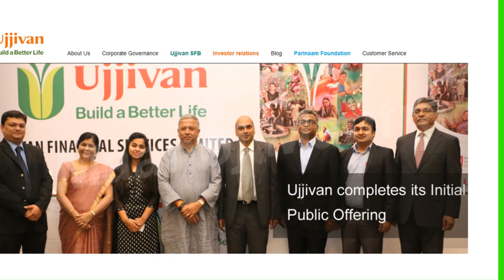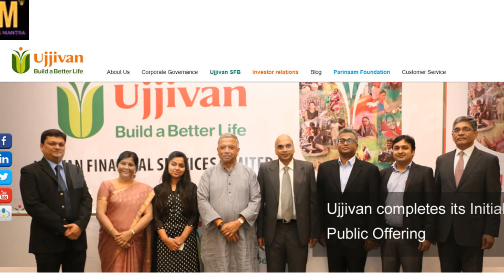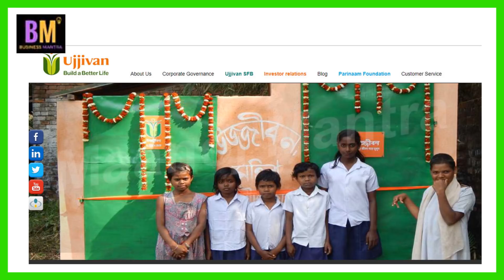खाली पड़ी जमीन बैंक को दें लीज पर अच्छा लाभ पाएं | rent your property to bank | Business Mantra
खाली पड़ी जमीन बैंक को दें लीज पर अच्छा लाभ पाएं,जमीन पर कौन सी बैंक लोन देती है,खाली जमीन बैंक को लीज पर दे, rent your property to bank, rent your property to bank in india,rent your property to bank atm,

Sabhar (Thenks For) - Google, yt studio, YouTube
Song credit - youtube library
Photo and video credit – Google / Pixels /Pixabay